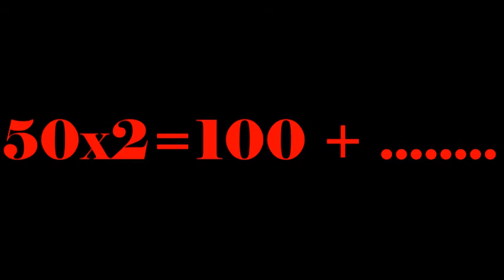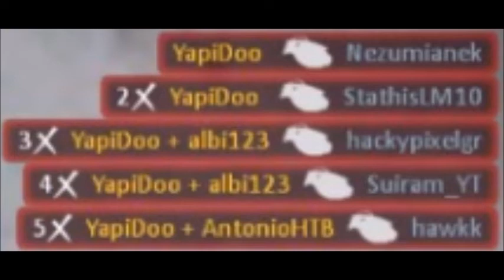Over 100 BombKills [ZULA]